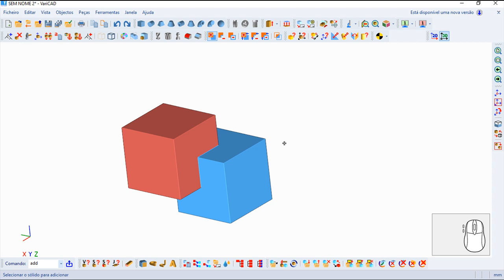Varicad 2020 Comandos Português - Adicionar Sólidos